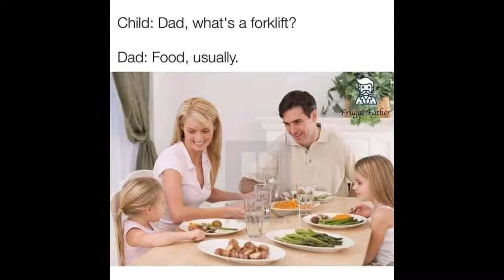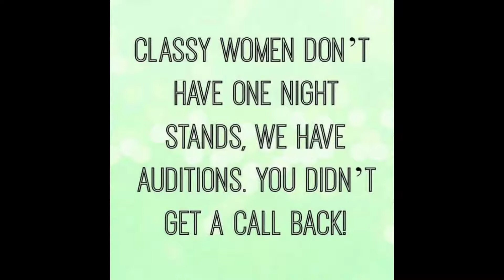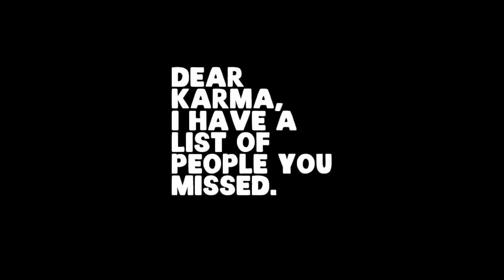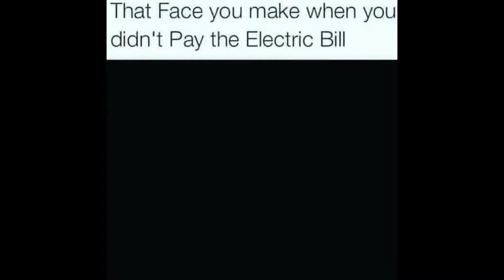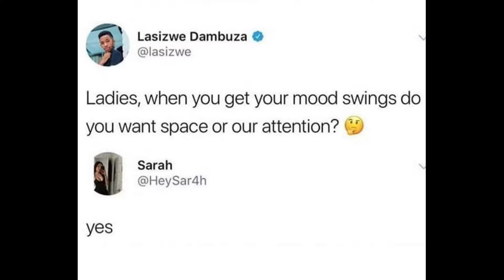Just one drink It's a week night! - Adult Dank Memes - best memes collections 2020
bestmemescollections - funniest adult memes of all time 2020
Just one drink- Adult Dank Memes
Featuring , funny tik tok video's , dank memes vine compilation & more.